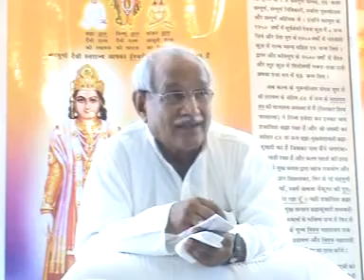Discussion 1339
Copyright :    AIVV